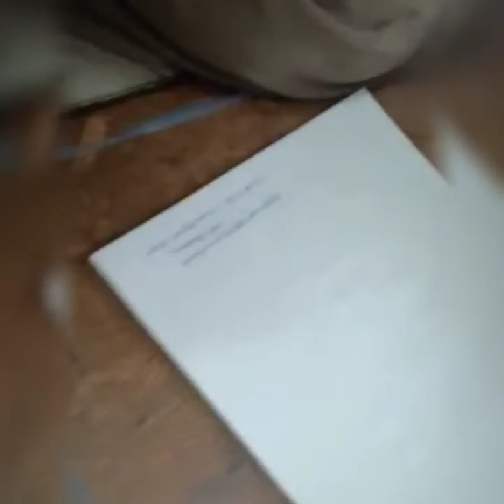Painting from nature by Rajendraprasad kadarla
Demo class, KS14082020